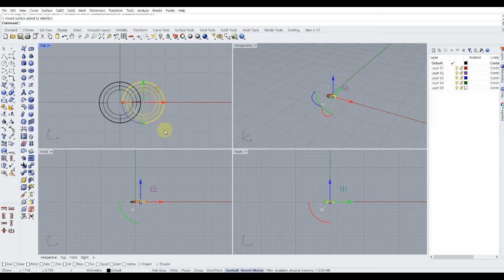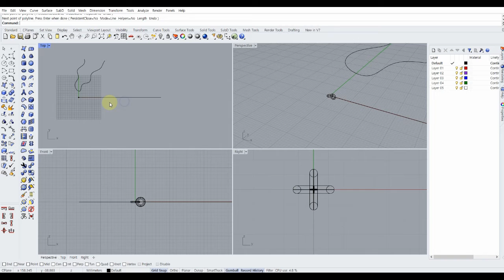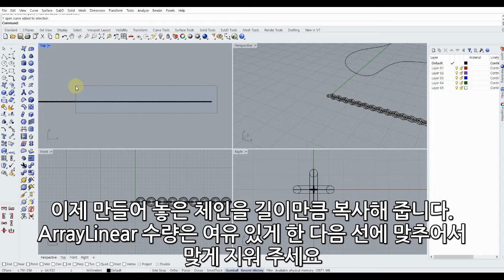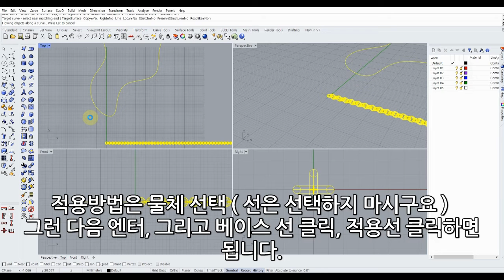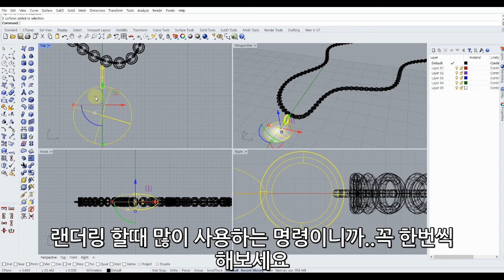[라이노강좌] Flow along Curve 명령 이용해서 자연스러운 체인 만들기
이번 영상은 Flow along Curve 명령 이용해서 자연스러운 체인 만들어 보기 입니다. 랜더링 할때 많이 사용도 하고 참 유익한 명령이니까..우선 하는 방법 간단하게 익혀 두시길 바랍니다.
다음에는 이 명령 이용해서 다른 것도 만드는 것도 보여드릴게요..
참 유용하니까...꼭 학습해 보세요...